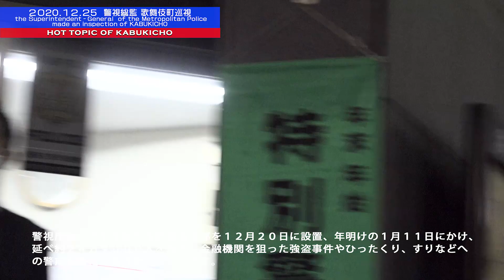令和２年１２月２５日 警視総監が歌舞伎町を巡視 ー 年末年始の特別一斉警戒を発令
令和２年１２月２５ 警視総監が歌舞伎町を巡視 ー 年末年始の特別一斉警戒を発令

年末年始の犯罪防止のため、警視庁は２５日、東京都内の繁華街を中心に約１万９０００人の警察官を動員し一斉警戒を行いました。
斉藤実警視総監もこの日、クリスマスの歌舞伎町を巡視。新宿署にて状況報告を受けたあと、17時10分ごろに歌舞伎町に到着、歌舞伎町交番勤務員を激励後、17時20分交番を出発、渡会幸治新宿警察署長の案内で、署員など警察官約70名とともに、15分ほどかけ、シネシティ広場から劇場通り一番街、ゴジラロード付近の巡視を行いました。

斉藤実警視総監コメント
「年末年始特別警戒中の一環として、本日、「一斉警戒」と銘打ち、警視庁を挙げて街頭警察活動の更なる強化を図っているところ、日本を代表する繁華街である新宿歌舞伎町を巡視いたしました。
今月２０日から実施している特別警戒については、新型コロナウイルス感染症に伴う休暇の延長や分散化を見据え、例年とは異なる不測の事態に備えるという観点にたち、警戒期間を来年１月１１日までの２３日間と定めたところであります。
警視庁といたしましては、今後も、歌舞伎町をはじめとする繁華街の環境浄化対策を強力に推進するほか、「東京２０２０大会」に向け、これらの盛り場を拠点に不法な利益を得ている暴力団の壊滅や不良外国人の取締りを徹底するなど、都民の皆様が平穏のうちに明るい新年をむかえられますよう、引き続き、首都東京の安全・安心を守るため、全力を尽くしてまいります。」

毎年"恒例"と言ってはなんですが、歌舞伎町の年末の"風物詩"とも言える警視総監の歌舞伎町視察。本年はコロナ禍ということで、例年であれば街の人たちも一緒にまわるところを、挨拶は新宿署にて行い、ここでは警察のみの巡視となりました。
警視庁は、年末年始の特別警戒本部を１２月２０日に設置、年明けの１月１１日にかけ、延べ約２４万９０００人を動員し、金融機関を狙った強盗事件やひったくり、すりなどへの警戒を強化する方針とのことです。